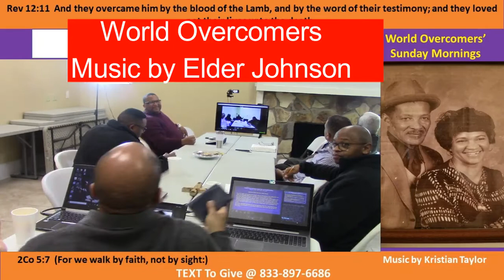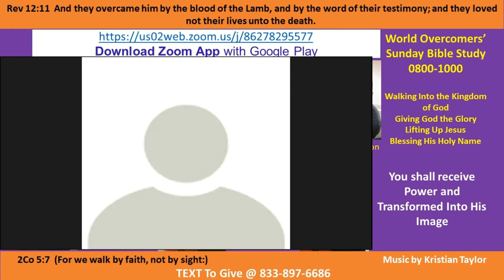Kenny Taylor-WOCM-Nugget - U Received Power-Transformed to His Image Pt C-1 3 Jan 21